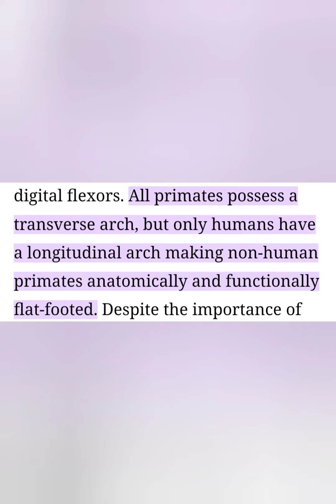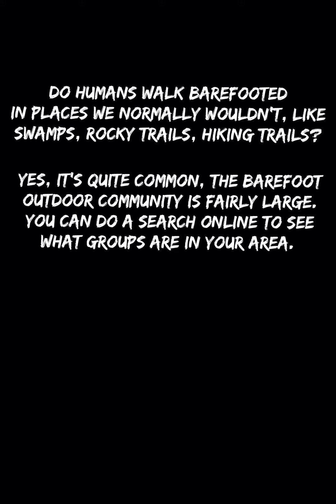Mark Zasky's Bigfoot Print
In today's video we go over some prints Mark thinks is Bigfoot related but are they really?